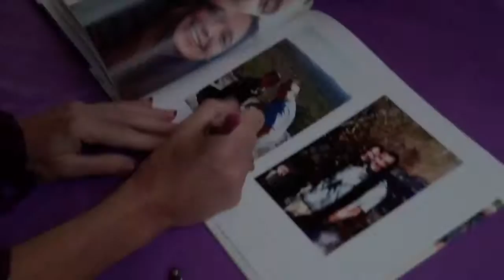Blessed Wedding in Greenville, SC | Mr. and Mrs. Allen Hudson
Relive the newlywed's amazing big day in their custom wedding video highlight by WeddingMix! Their guests created & collected so many priceless memories with the WeddingMix app + cams. Celebrate their wedding forever through the viewpoint of their guests!

49687